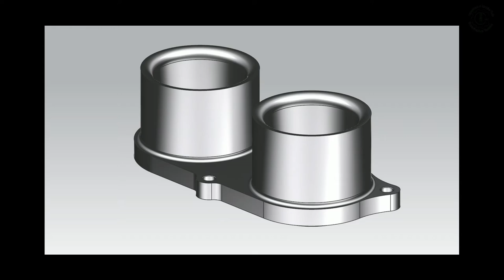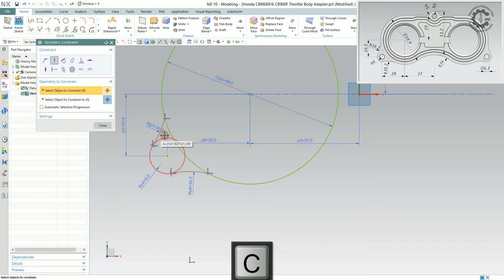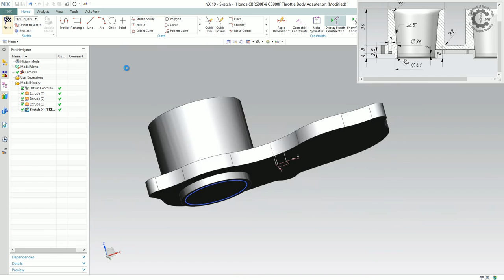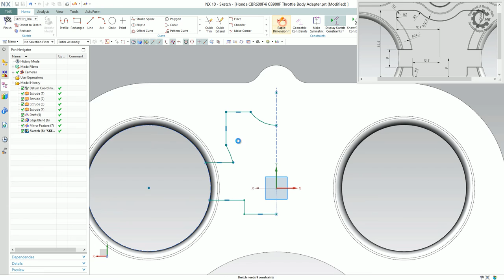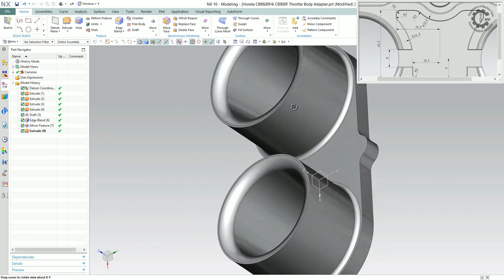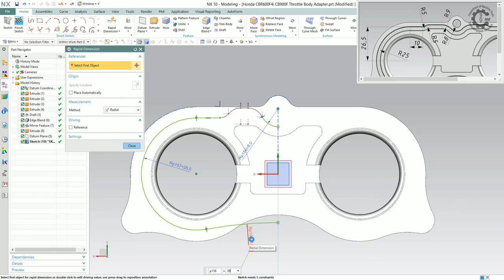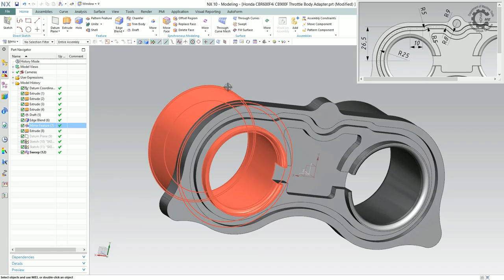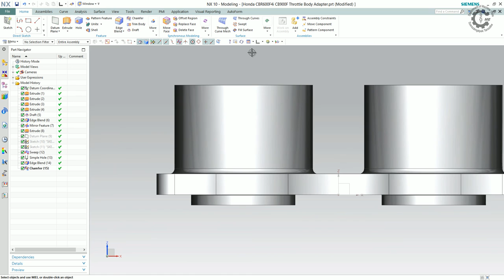Siemens PLM NX - Honda CBR600F4i/CB900F Throttle Body Adapter Modeling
This video tutorial presents the modeling of a Honda CBR600F4i/CB900F throttle adapter in Siemens PLM NX10.0.